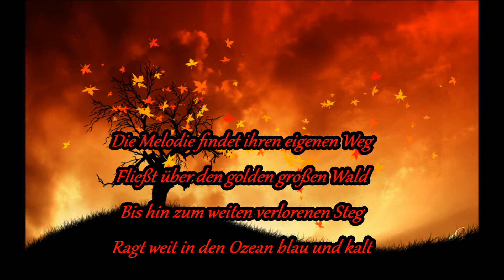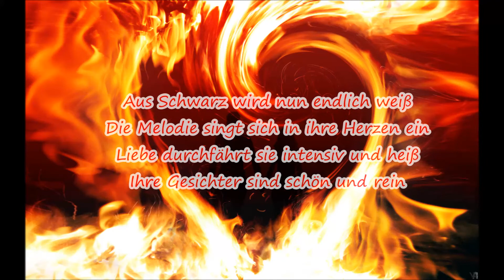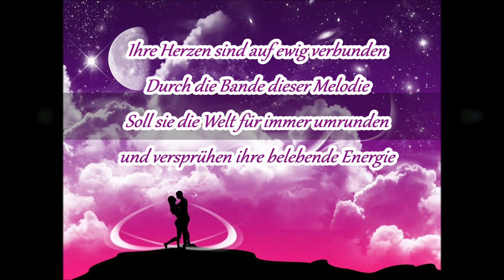Die Melodie des Lebens - Gedicht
selbst geschrieben :-)

gewidmet Charlotte